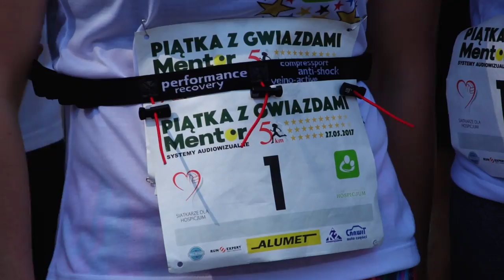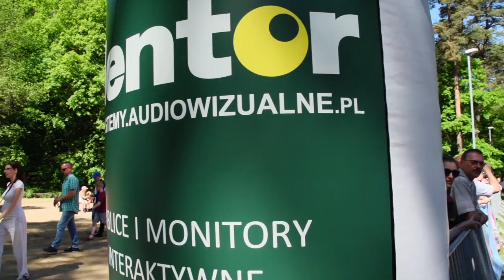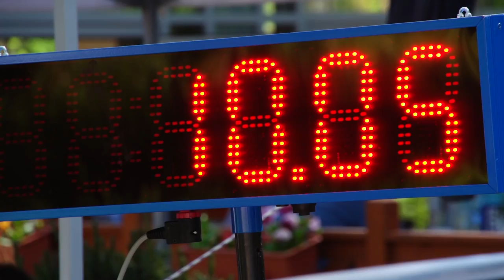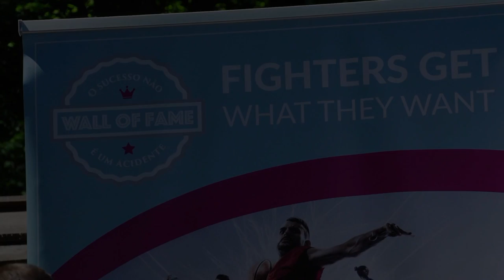Piątka z Gwiazdami 2017 - Wojciech Wójcik produkcja filmowa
400 Wielkich Serc na Arkonce, Gwiazdy sportu i jeden cel jakim był charytatywny bieg Piątka z Gwiazdami - pobiegnijmy dla Hospicjum. To był nasz pierwszy raz, ale już teraz Wam obiecujemy, że spotkamy się ponownie w ostatni weekend majowy i cóż...może zrobimy wtedy Piątkę i Dziesiątke ? A może jeszcze bieg dla dzieci ? W głowach mamy już milion pomysłów :D
Wielkie podziękowania dla Was Wszystkich - udowodniliście, że biegacze mają równie wielkie serca do pomagania naszym Dzieciakom
Dziękujemy !!!
Podziękowań nadszedł czas a więc Dziękujemy !!!
Mentor - systemy audiowizualne - za to, że razem współtworzymy nasz wspólny nowy projekt biegowy i niech trwa to do końca świata

Partnerom
ALUMET - za przepiękne medale
Carwit Części Samochodowe - za wsparcie w realizacji
Stowarzyszenie K2 Partners & Run Expert za wsparcie merytoryczne i organizacyjne
Wall of Fame - za wieszaki na medale i pomoc w organizacji
Interglobus Tour - za przywiezienie Gwiazd
Amber Sp. z o.o. & Fit Club Szczecin za nagrody
Prasad - za pyszną wege zupkę
Partnerom medialnym
24Kurier.pl serwis internetowy ''Kuriera Szczecińskiego''
Radio Szczecin
Wojciech Wójcik produkcja filmowa - to on przygotował dla Was ten materiał
Andrzej Ulhurski - za show jaki przygotował
Krywan Foto, Fotopan Photography, FotoJan, Wojciech Lisowski - za przepiękne fotorelacje
12. Szczecińska Dywizja Zmechanizowana - za pomoc w organizacji
Kwiaciarnia Kwiaty Marzenie - za przepiękne kwiatki dla zwycięzców
Wszystkim Wolontariuszom - byliście fantastyczni
 FAJNIE JEST POMAGAĆ - Do zobaczenia !!!